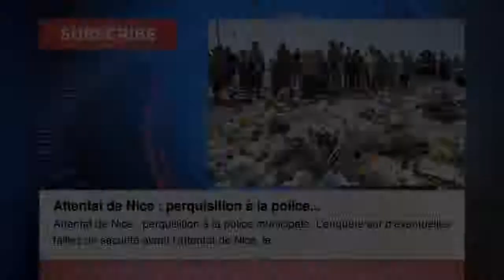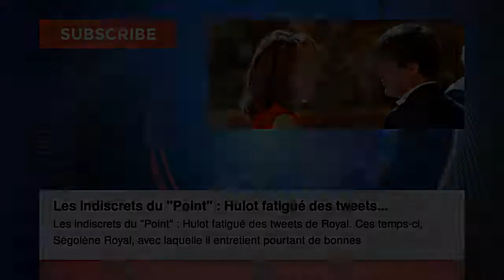Attentat de Nice : perquisition à la police municipale, Invité à l'Elysée, ... Actualité France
Attentat de Nice : perquisition à la police municipale

Invité à l'Elysée, le maire de Saint-Etienne dit avoir participé à «un dîner de cons»

Les indiscrets du "Point" : Hulot fatigué des tweets de Royal

Champagne-Ardenne : six personnes interpellées, soupçonnées d'avoir préparé un braquage